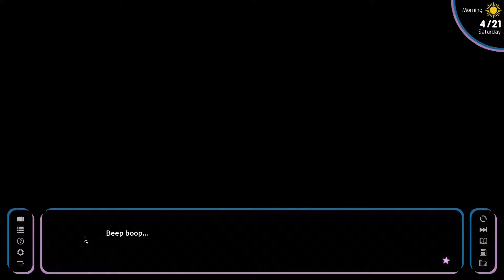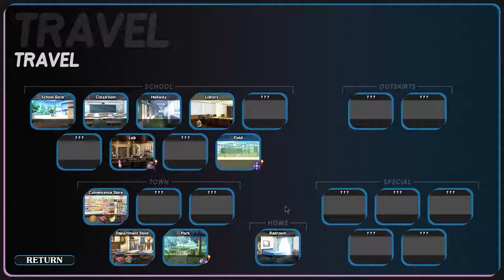Harem Assemble! - How to Date a Magical Girl pt 2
Here is part 2 of my How to Date a Magical Girl playthrough! In this one, we meet the rest of our 5 Romance options and start to build our stats in order to impress them!